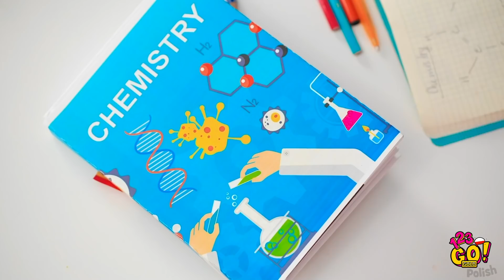1000 SZALONYCH SZTUCZEK ZE SKITTLESAMI || Kolorowe triki i pomysły od 123 GO! GOLD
Kochacie cukierki? A może macie słabość do skittlesów? Jeśli tak, to z pewnością pokochacie nasze pomysły!

Dziś pokażemy wam, co możecie zrobić z tymi wspaniałymi słodkościami, oczywiście poza zajadaniem się nimi garściami!